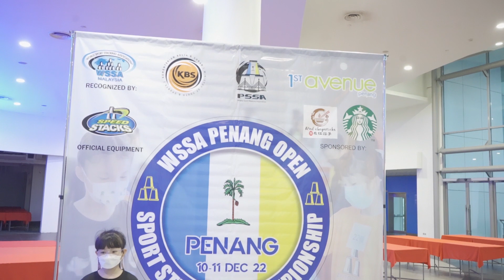WSSA Penang Open Sport Stacking Championship Contestant 1st avenue mall Penang A7III kit lens 120fps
My first time seeing and filming a stacking routine. Enjoy!